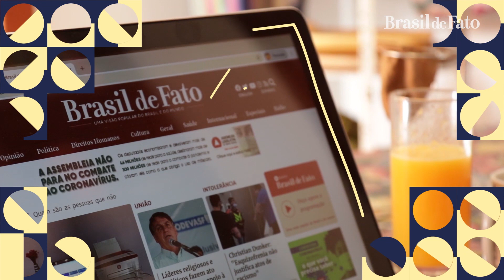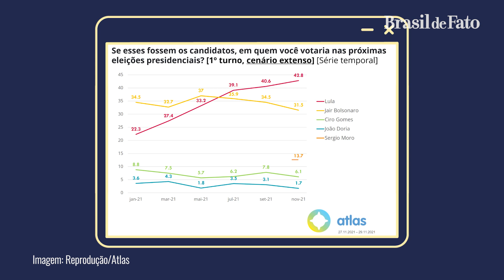🔴 Brasil entra oficialmente em recessão econômica | Tempero da Notícia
A TVT e o Brasil de Fato exibem o programa Tempero da Notícia com Rodrigo Vianna. O jornalista faz a análise dos principais fatos políticos e econômicos da semana.

Nesta semana, o jornalista Rodrigo Vianna fala do desmonte na economia no Brasil e na venda da segunda maior refinaria do país,

Outra pauta é a popularidade de Bolsonaro que cai abaixo de 20%, enquanto Moro tenta consolidar sua candidatura. Mas a notícia principal na política é a negociação entre Lula e Alckmin: qual o significado de uma chapa como essa na sucessão presidencial?

Confira!